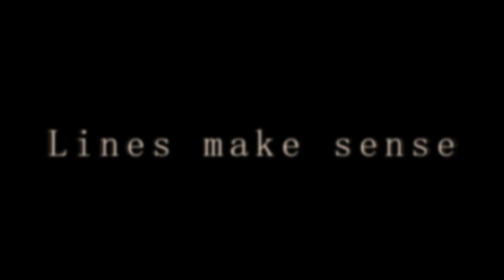Lines Make Sense II Mohanpugalenthi Exhibition II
To learn more about Mohan Pugalenthi's Art

My sincere appreciation and gratitude to Inkubator kultury Pireus for appreciating my works and supported this event happen! Inkubator Kultury - Pireus

kamera/montaz: Haczyk Rafat @lastcut2021

What an Amazing Masterpiece from Mr Rafal Haczyk!
You captured the most special moments, and I am very glad to get so many great shots from your visions. All my friends and family members appreciated every shot of you work. and We are really grateful for your work and and your professionalism is beyond doubt.

Exhibition- Lines Make sense
Artysta: @MohanPugalenthiarts
Promotor: @filipwierzbickinowak
Kurator: @yunglnski